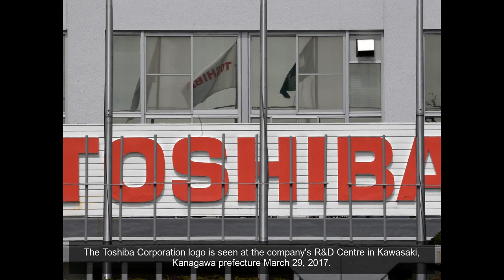Toshiba: from early laptop PCs to color televisions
A prototype of a smart glass by Toshiba.
Toshiba's high-definition Liquid Crystal Display television series, "LED Regza" during the press preview in Tokyo  April 14, 2010.
A Toshiba Protege Z20t.
Toshiba vice-president and general manager Jeff Barney with the new "Toshiba Tablet," an iPad-like computer the company will sell in mid-2011.
Toshiba Ultra HD 4K televisions are on display at the Toshiba booth at the 2014 International CES in the Las Vegas.
A Toshiba 3.2 megapixel digital still camera "Allegretto M700", equipped with a 10x optical zoom lens at its headquarters in Tokyo, in August 2003.
The Toshiba Corporation logo is seen at the company's R&D; Centre in Kawasaki, Kanagawa prefecture March 29, 2017.

Midori Suzuki of Toshiba's public relations department shows off the company's headphone-style silicon audio player, "Beautiful Noise" at its  in Feb. 19, 2000.
A Toshiba HD-A1 high definition DVD player Sept. 5, 2006.
Hitoshi Inaba, displays a multimedia player "gigabeat V801", equipped with a 80GB harddisk drive and a 4.0-inch wide LCD display May 28, 2007.
A Toshiba HD-XA1 HD DVD player.
In this 2005 photo, a woman holds Toshiba's  hard disk camcorder Gigashot V10 and a hard disk audio player Gigabeat X30.
A Camileo X-Sports action camera fixed to a skateboard stands on display at the Toshiba stand at the IFA 2013 consumer electronics trade fair in 2013 in Berlin, Germany.
An early 3 mega-pixel camera.
A Toshiba Qosmio X875 3-D laptop.
Tis is a Toshiba Class 6 SDHC 4GB memory card in this Olympus E-P1 camera.
A Toshiba SD-3006 DVD Player from 1995.